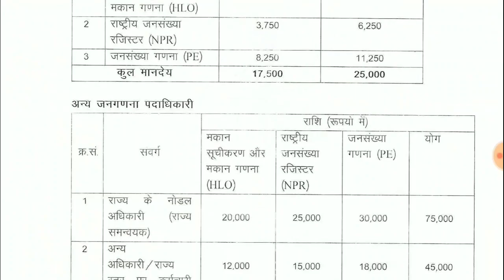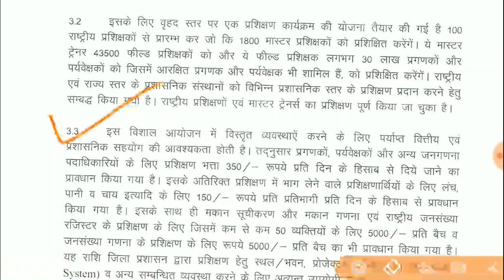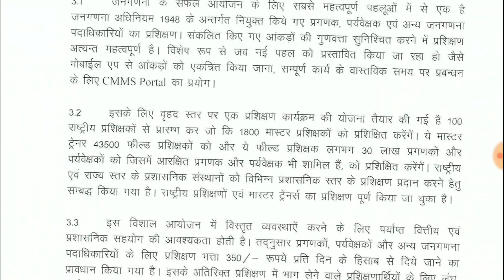जनगणना 2021 के लिए कार्मिकों को प्रशिक्षण और निर्धारित भत्ता , नए आदेशानुसार 2020